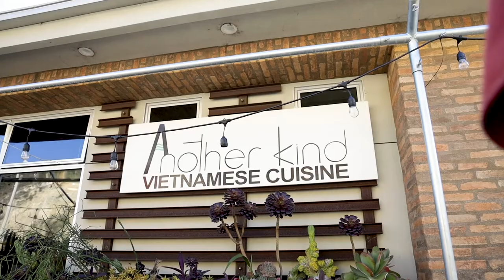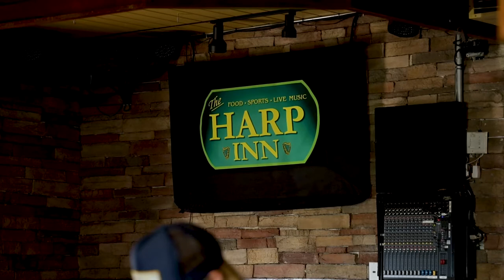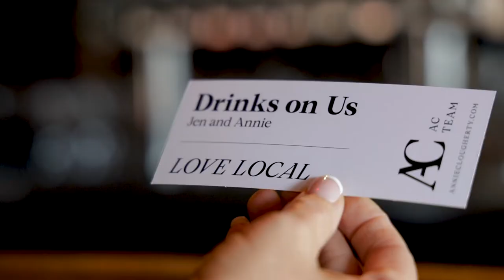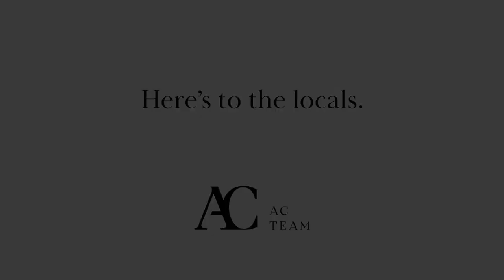Love Local in Orange County with the Annie Clougherty Team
A recap of all of the places that we showed Love to during Valentine's week for our Love Local campaign in 2022.

The Harp
Grateful Dads
The Black Knight
Rythym Ride Studio
Laguna Beach Shelter
Keratin Lab
The Doughnut Parlor
Glitter for Breakfast